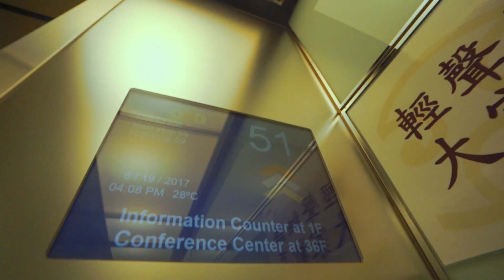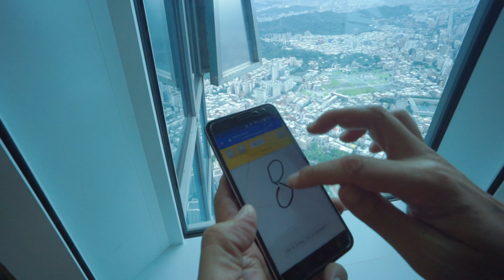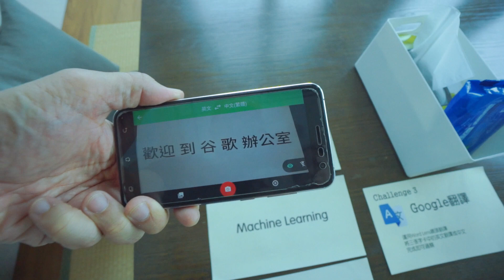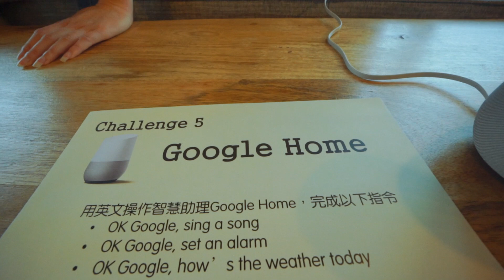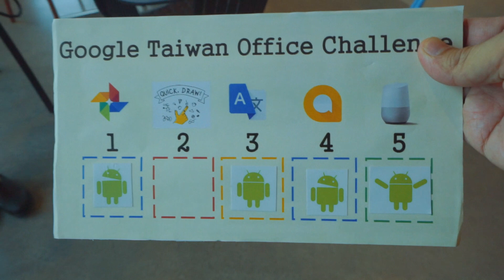台客VLOG》第一次參觀 Google Taiwan 「feat. 五個科技挑戰 」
TKstory VLOG | First time visiting Google Taiwan
每週給你好看！(星期五5:30PM出爐）

music
Doreamon remix by Punyaso
Cylinder Nine by Chris Zabriskie
Maultierbeatz by Mighty Reuter

                      財團法人臺原藝術文化基金會